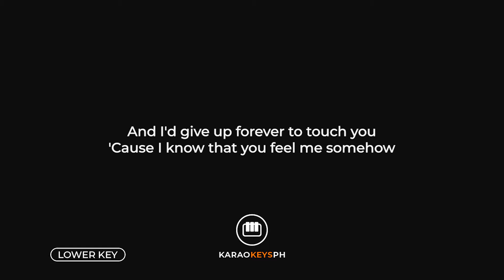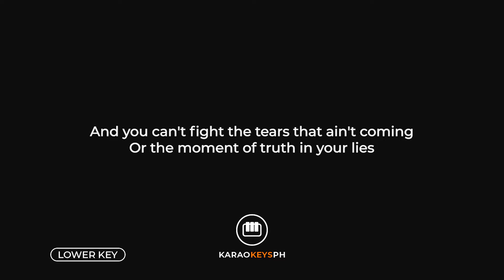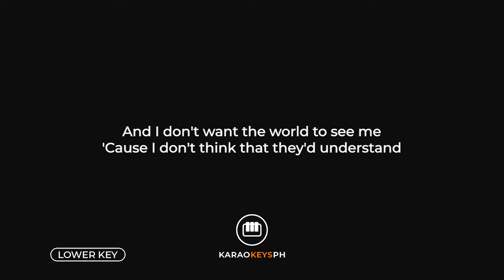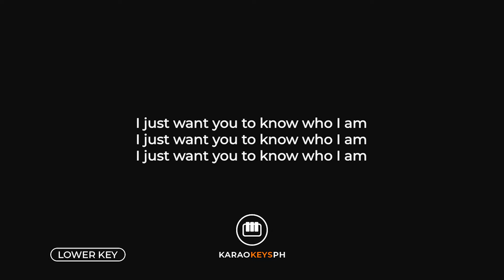Iris - Goo Goo Dolls (Lower Key - Piano Karaoke)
Piano karaoke and backing track for Goo Goo Dolls' hit song "Iris". This is the lower key version of the song.